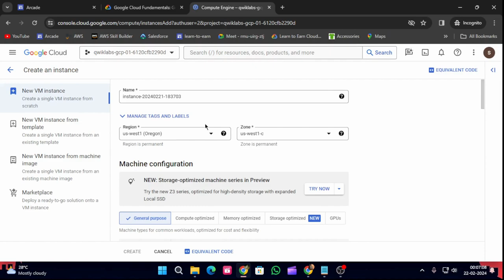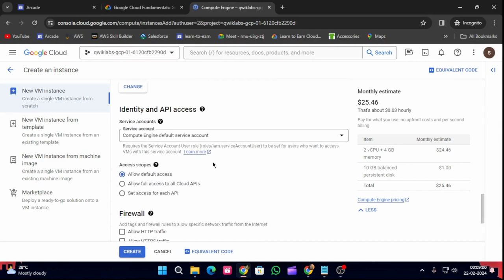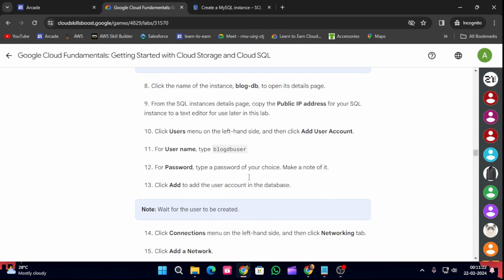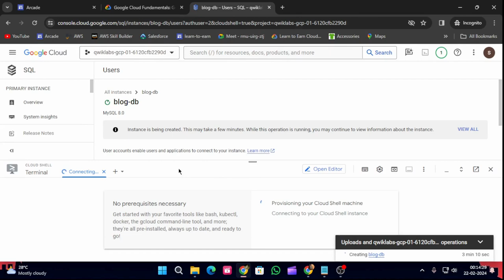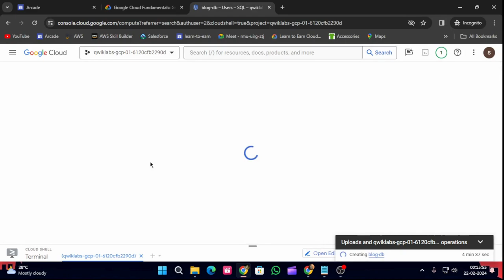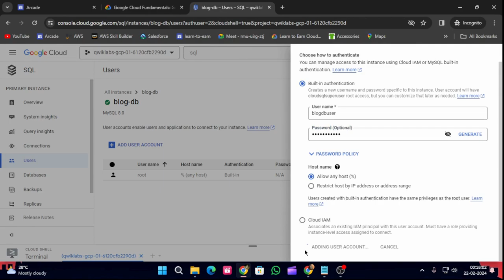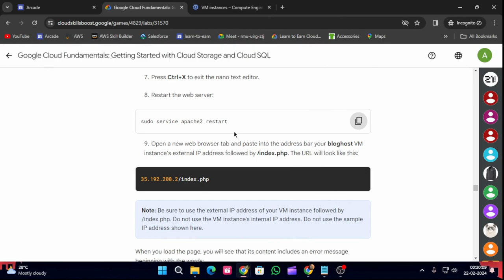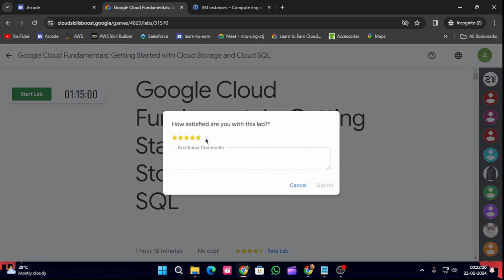Google Cloud Fundamentals: Getting Started with Cloud Storage and Cloud SQL| Arcade 2024#goolgecloud